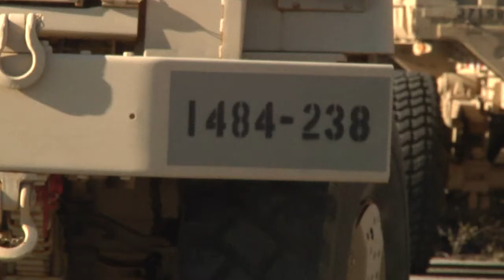Humanitarian of the Year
The Red Cross has named the Ohio National Guard as Humanitarian of the Year!